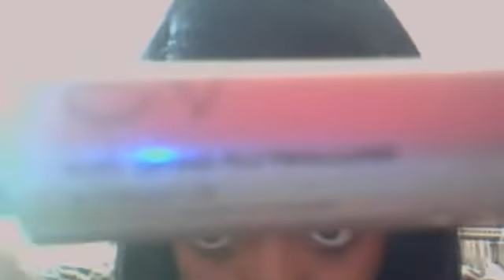1funzone's webcam video August 20, 2010, 09:32 AM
1funzone's webcam video August 20, 2010, 09:32 AM